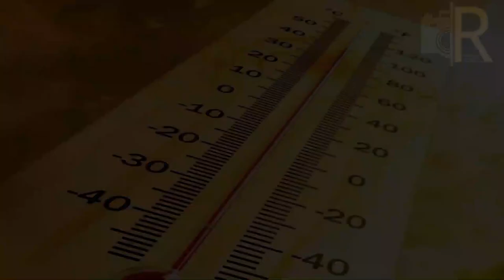TONIROVKA ARZONLAYDI, tekin bo'lishi ham mumkin! -LOYIHA